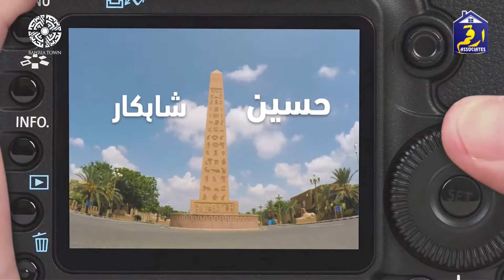Bahria Town Karachi View